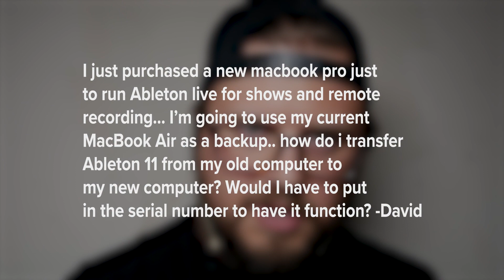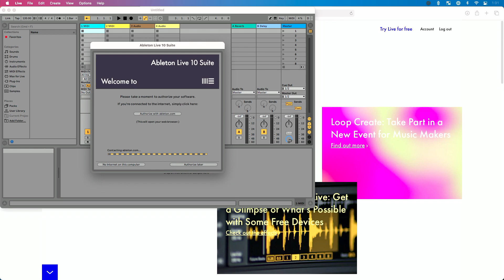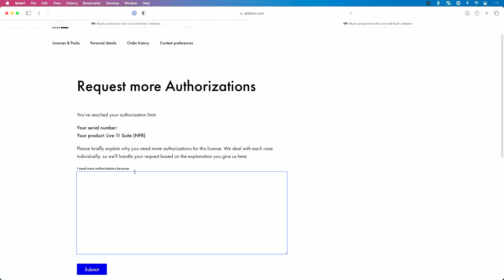How Do you Authorize Ableton Live?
Just installed Ableton Live? Ready to authorize? Need to install Ableton Live on a second computer? Already used up all your authorizations?

In this video, Ableton Live Certified Trainer, Will Doggett shows you how to authorize Ableton Live and what to do when you've used up all your authorizations.

Thanks to David for submitting this question. Want to have your question answered in a future video?